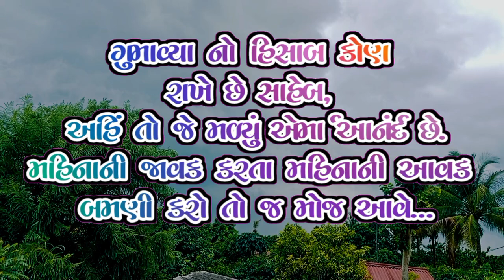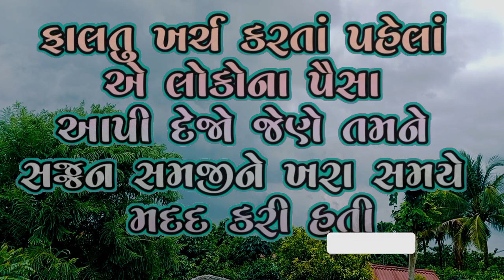કડવું જરૂર લાગશેપણ હકીકત છે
Public 24 August 2024